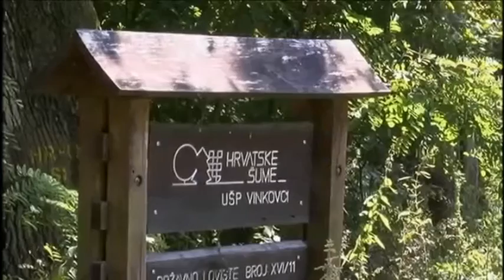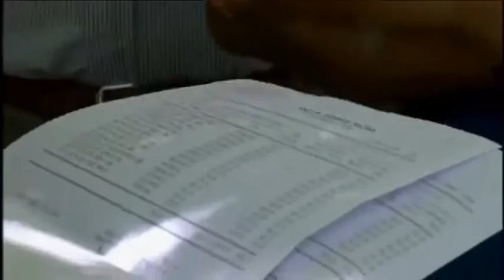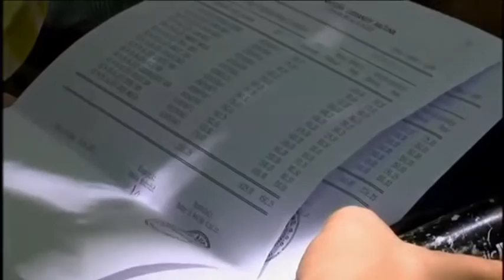problemi sa ogrijevom u cvelferiji vtv 15 8 2015 01